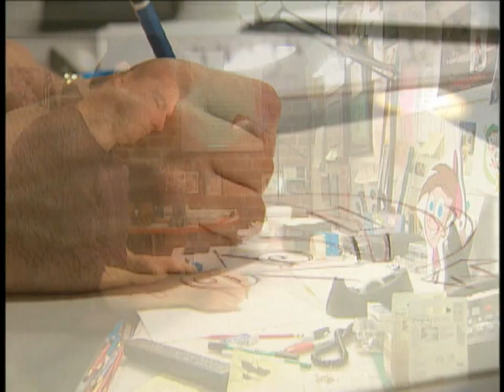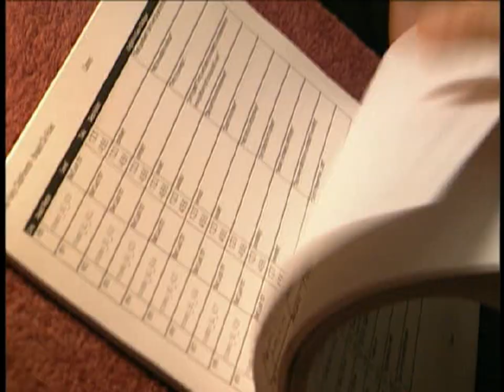Fairly OddParents The - Breakin da Rules all cutscenes - for the Playstation 2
00:00 attract
01:28 fop